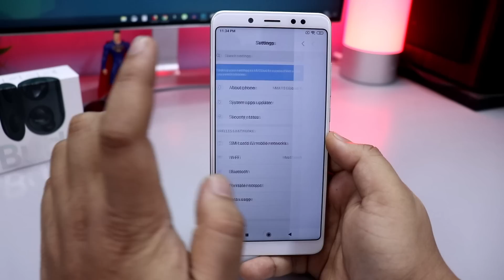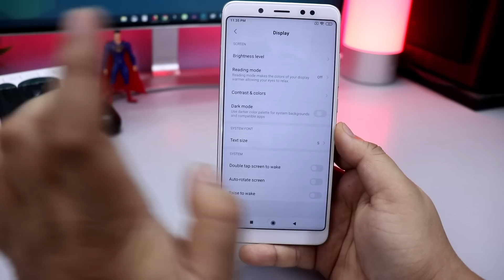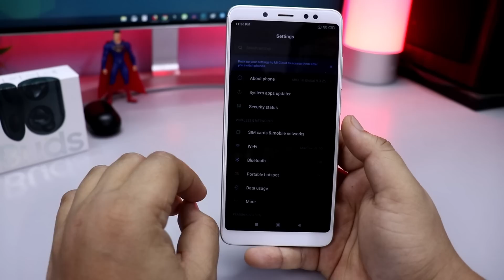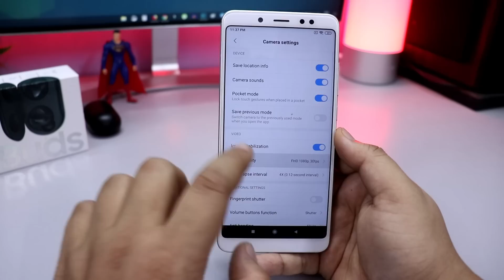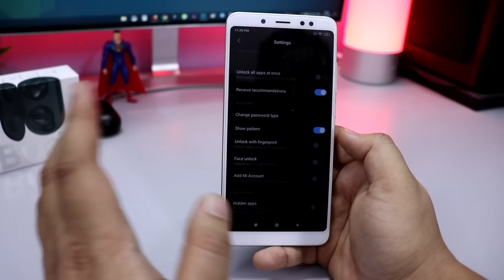MIUI 10 9.3.25 Android PIE RELEASED Redmi Note 5 Pro | Aa hi Gaya 😛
MIUI 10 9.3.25 Android PIE 9.0 RELEASED for Redmi Note 5 Pro phone

💰Support Technobuzznet.

 👥 SOCIAL PLATFORMS